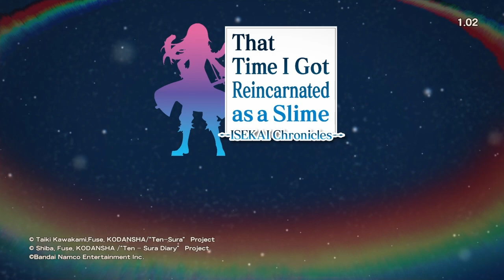The time Rimuru became broken // SLIME CHRONICLES: PT36: